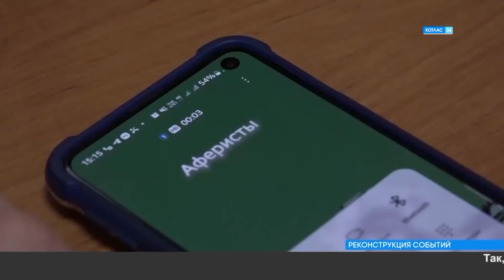Уловки телефонных аферистов.